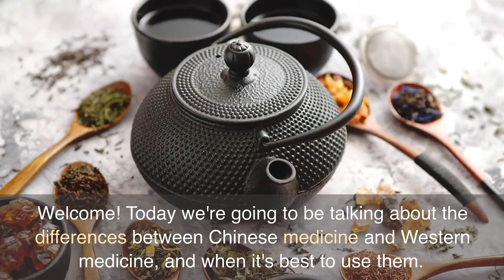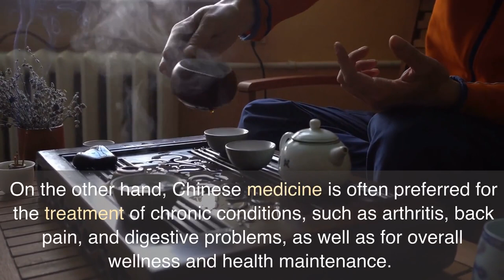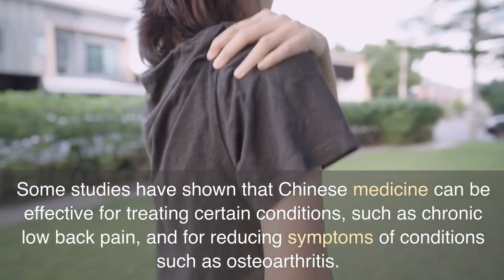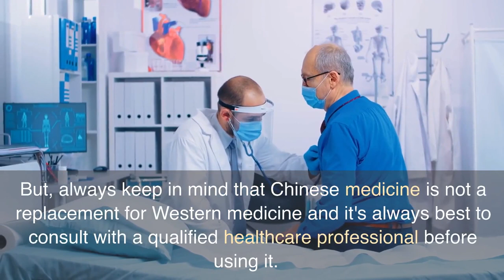Chinese Medicine vs Western Medicine: Which One is Right for You?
In this video, we explore the differences between Chinese medicine and Western medicine, and when it's best to use them. We also discuss the effectiveness of Chinese medicine and address some of the skepticism surrounding it. We'll be sharing some success stories and Chinese home remedies you can try at home. Chinese medicine has been used for thousands of years and is based on traditional Chinese medical concepts, while Western medicine is based on scientific understanding of the human body. In some cases, it is best to combine both Western and Chinese Medicine for the best treatment outcome. This approach is often called integrative medicine. Learn more about Chinese medicine and its benefits, and discover simple Chinese home remedies you can do at home for optimal health.

中国茶 Chinese tea | 秋香茗茶套装系列1 | 任选3罐RM50【100g x 3 tins】| 【10 款茶叶 | 秋香茶王红庄、茉莉花茶、高山绿茶、家藏普洱、岩骨花香大红袍、乔木老白茶、铁观音、武夷水仙、黄金桂、红條茶】